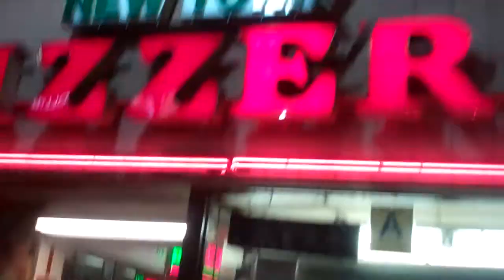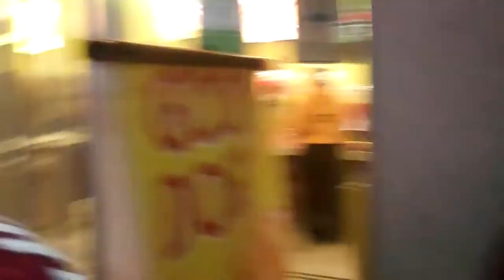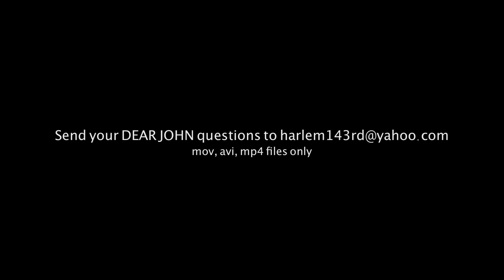JohnOllie Presents: Hollywood Swinging (Vlog #170)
John O. Nelson

4821 Lankershim Blvd. Ste F264